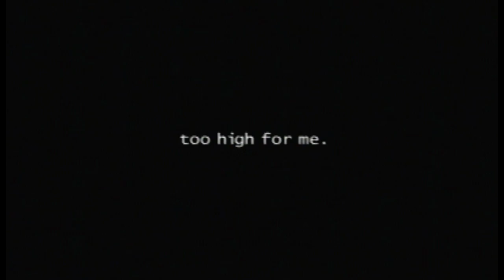Let's Play Mat Hoffman's Pro BMX 2 Part 7: Los Angeles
City of angels and artwork and poodles and all that good fun. RIP Tinker, it was fun having you.